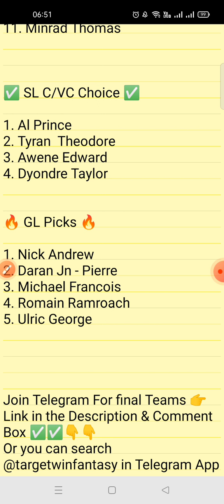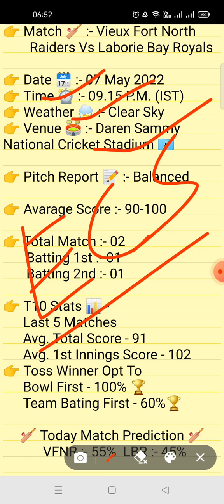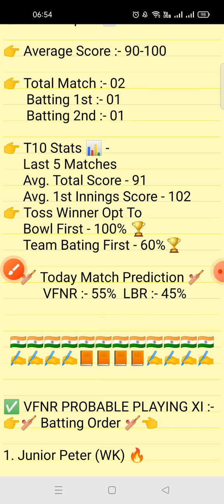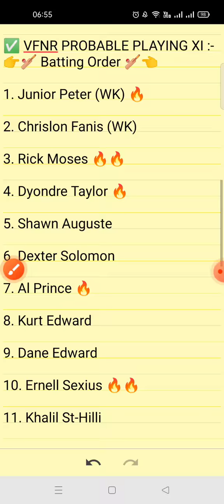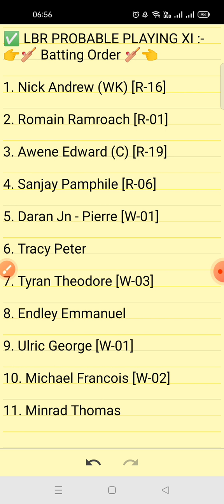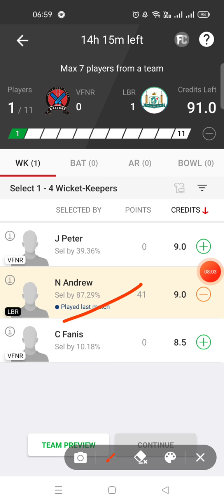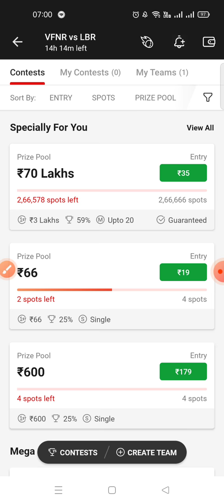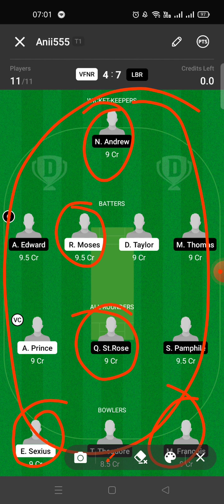VFNR VS LBR DREAM11 TEAM | vfnr vs lbr dream11 prediction | St. Lucia T10 League Match-03 | GL TEAM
1.This analysis is based on my understanding, knowledge and instinct. While selecting your team, consider the points mentioned and make your own decision.

2.Dream11 takes great care to comply with all central and state legislation in India to ensure that users are fully protected.Dream11 constitue a 'game of mere risk, which makes the dream11 game exempt from the provisions of the Public Gambling Act, 1867(PGA) Dream11 is a legitimate business activity protected under article 19(Dg)of the constitution of India.'

3.''This game involves an element of financial risk and may be addictive, please play responsibly and at your own risk."